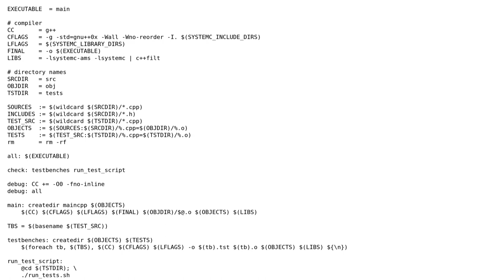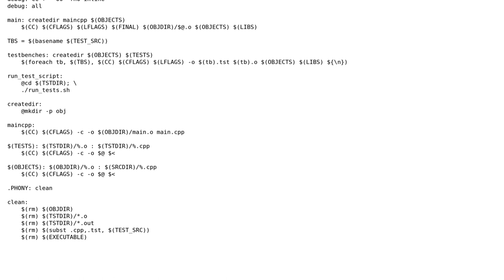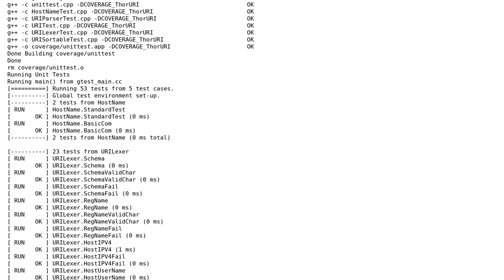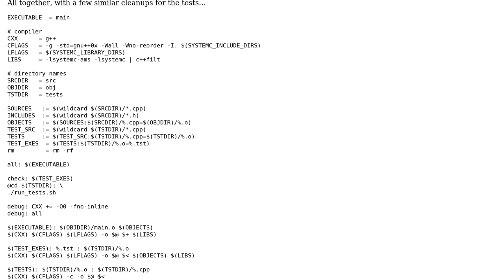Optimize a Makefile (2 Solutions!!)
Optimize a Makefile

With thanks & praise to God, and with thanks to the many people who have made this project possible! | Content (except music & images) licensed under CC BY-SA | Music | Images & others | With thanks to user Martin York user makeMonday user Jamal user 200_success and the Stack Exchange Network Trademarks are property of their respective owners. You are responsible for your own actions.